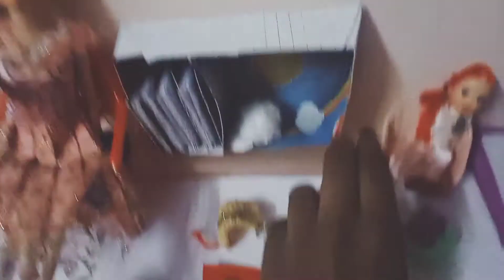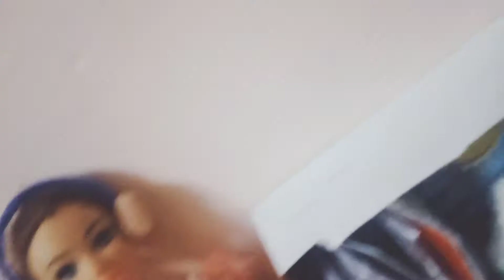barbie new part 2 house 🏠tour home made things 🤪😉😮🥰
home made barbie toys part 2